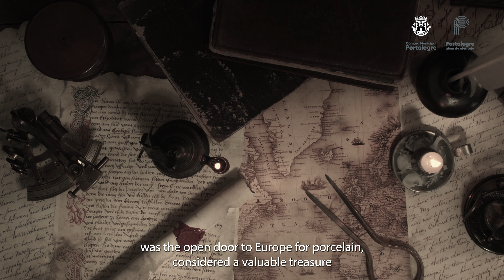12: Visita Guiada Museu Municipal | Artes Decorativas – Porcelanas